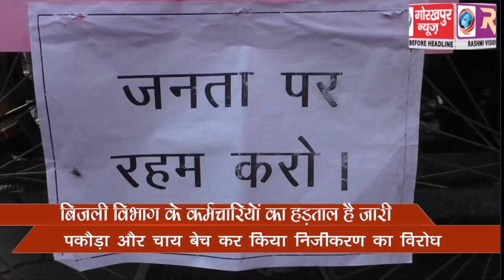निजीकरण के विरोध में विद्युत कर्मचारी संघर्ष समिति संघ के सदस्यों ने बेचा चाय - पकौड़ा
निजीकरण के विरोध में विद्युत कर्मचारी संघर्ष समिति संघ के सदस्यों ने बेचा चाय - पकौड़ा GORAKHPUR NEWS 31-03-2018